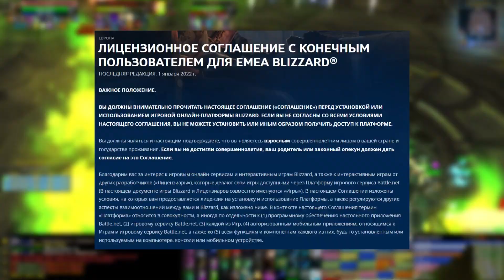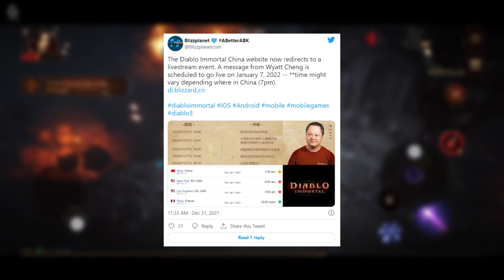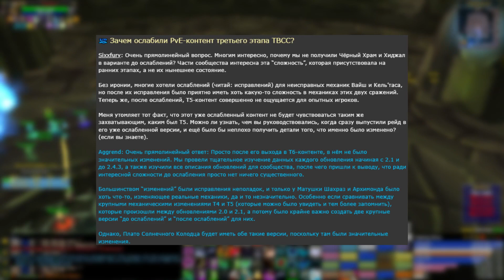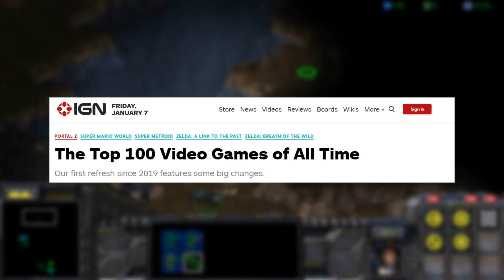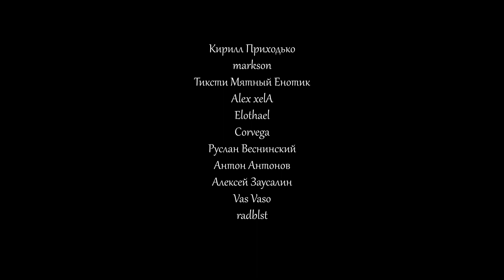Главные новости Activision Blizzard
Вот и закончились праздники, а значит самое время вернуться к выпуску новостных роликов. Кстати, сегодняшнее видео будет уже вторым в наступившем году. Если пропустили выпуск - обязательно посмотрите, там много интересного. В этот же раз, я предлагаю вам обсудить значительное количество новостей про 2.5.3 в Burning Crusade Classic, а так же пройтись по результатам нескольких бета-тестирований.

Timecode:

00:00 - Вступление
00:17 - Рекламная интеграция
01:03 - Прощай Blizzard
02:11 - Бета Diablo Immortal
03:29 - Ситуация с Raven
05:28 - Карты по WoW
06:41 - Тесты 2.5.3
08:02 - Бонусы Hearthstone
09:15 - Ослабление TBC
10:55 - Blizzard TOP100